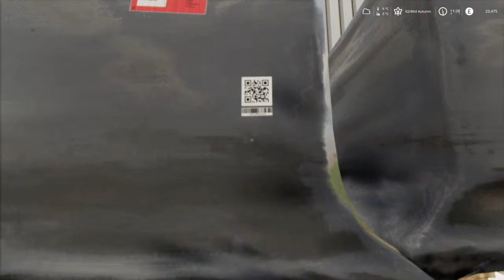Greenwich Valley - Straw Harvest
A channel for PS4 gaming.
More than likely will be a lot of Farm Simulator.

Thanks.